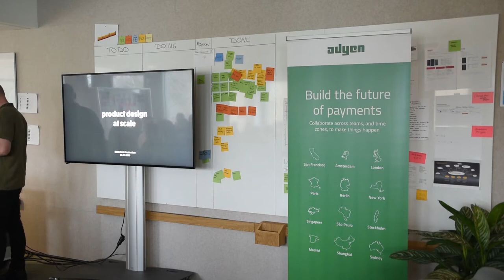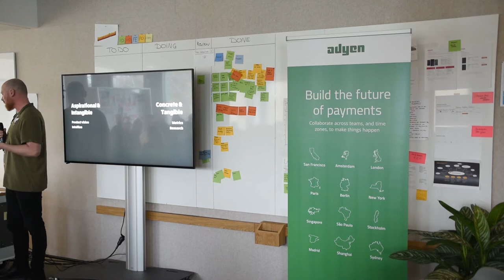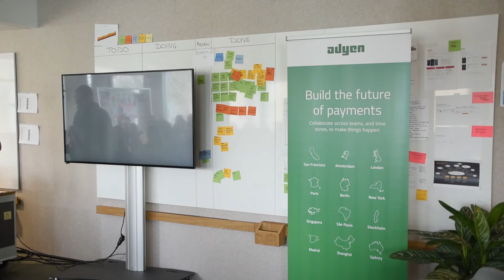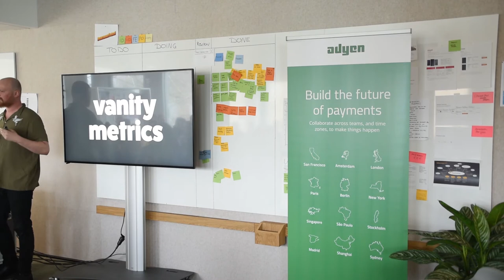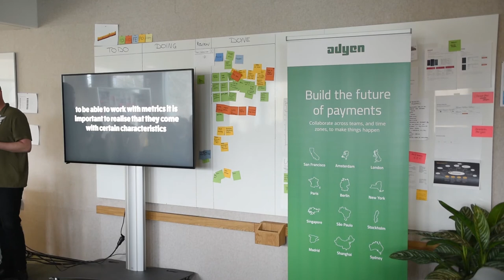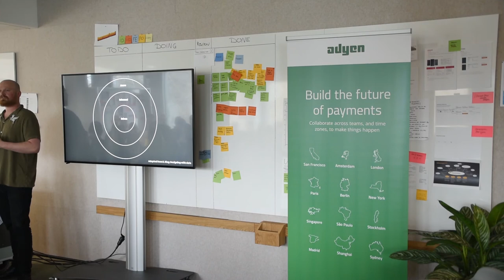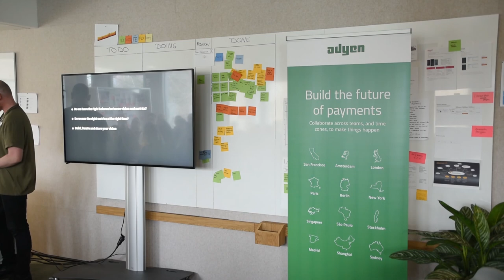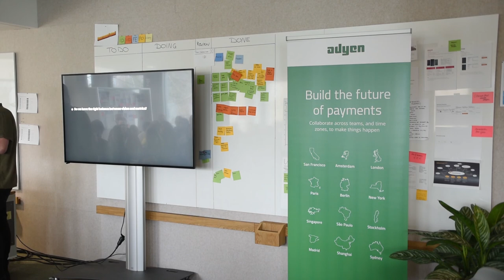How to maintain User Focus in a Metric-Driven Environment - Stijn Eversdijk, WeTransfer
We all strive to build great and interesting products, which delivervalue to both user and business. Stijn Eversdijk, Senior Product Designer discusses what's aspirational and what's intangible. Why design should have a seat at the table and why performance metrices loves short-term thinking

Stijn Eversdijk
Senior Product Designer at WeTransfer
UXDX Community 2019 - Amsterdam
Supported by Adyen
Location The Garage, Amsterdam